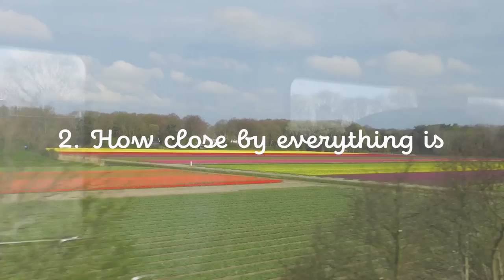13 reasons why I love The Netherlands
I have now lived in The Netherlands for 3 years and I have come to love this country, and I wanted to share 13 reasons why I love living in The Netherlands.

Let me know if you agree or disagree with me on these points! Or maybe you would like to add something to it?

0:00 - Intro
0:34 - Cities & architecture
1:36 - How close by everything is
02:24 - Geographical location
03:08 - Nature
04:01 - History & Culture
05:56 - Public transport
06:44 - Events & activities
07:11 - Food
08:06 - Restaurants
08:23 - Flowers
09:11 - Water engineering
10:28 - Dutch people
11:54 - Expat friendly
12:07 - Outro & blooper